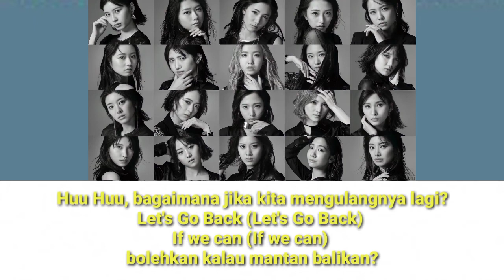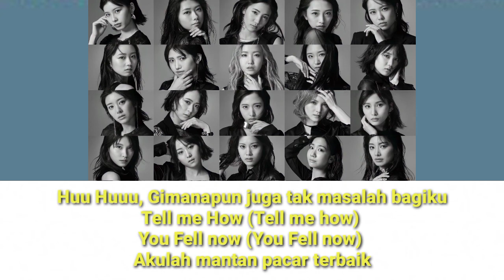元カレです / Moto Kare Desu AKB48 59th Single || Cover Bahasa Indonesia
元カレです / AKB48 59th Single
AKB48 Moto Kare Desu
Moto Kare Desu AKB48